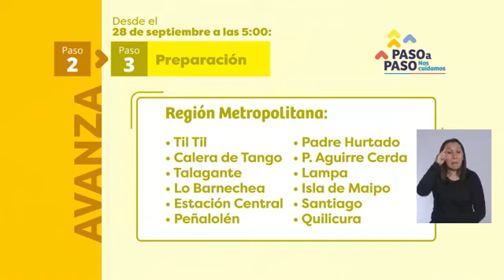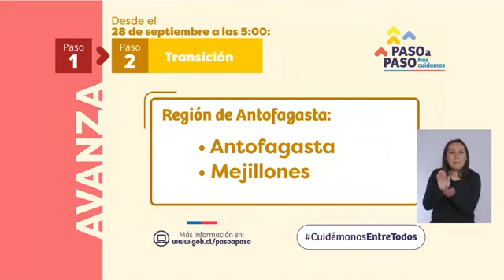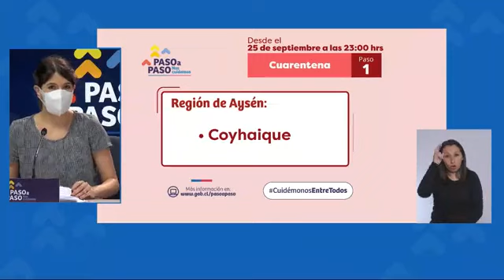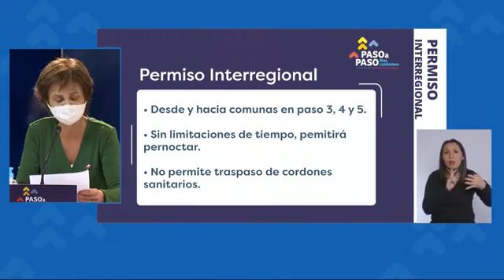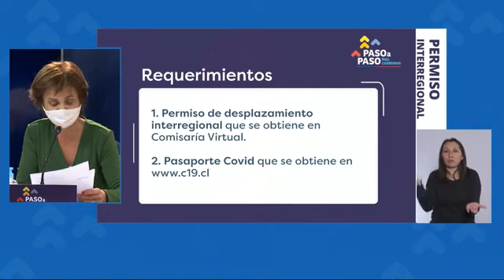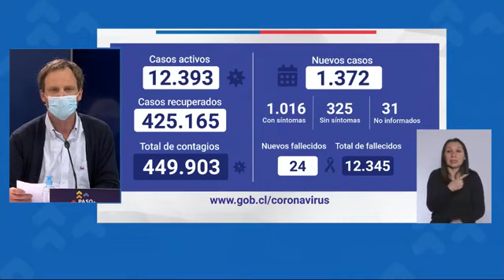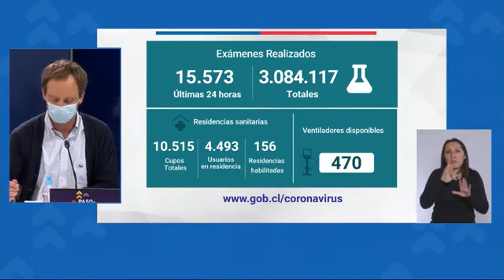Balance Diario COVID_19 Miércoles 23-09-2020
🔴 AHORA 📺 | EN VIVO | Balance Diario COVID_19 Chile Miércoles 23-09-20